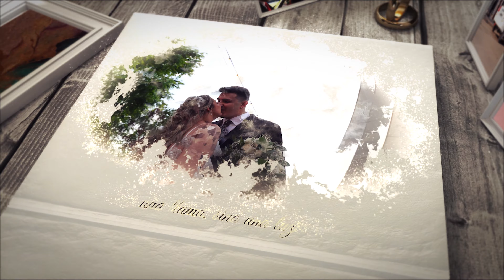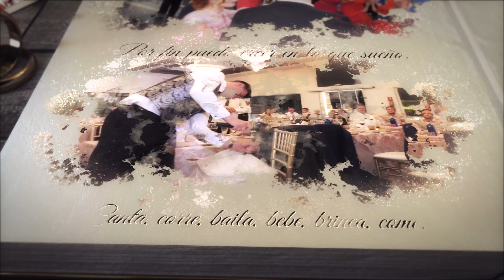ENLACE TANIA Y JUAN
Pequeño resumen del enlace de Tania Y Juan producido por nuestro equipo y posterior posproducción de nuestra compañera Anastasia @anap.1785